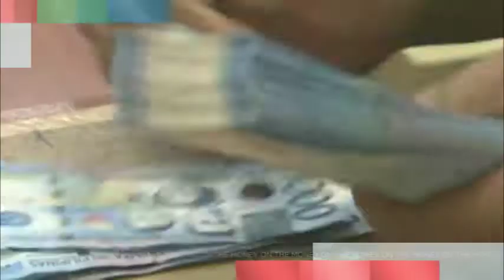On The Money Interview with Acudeen CEO, Magellan Fetalino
Acudeen CEO, Magellan Fetalino, in his interview with ANC On The Money back in 2017.